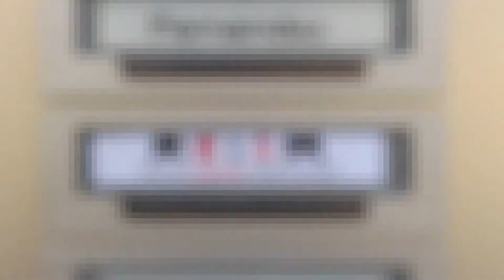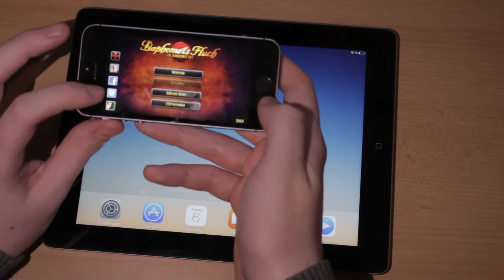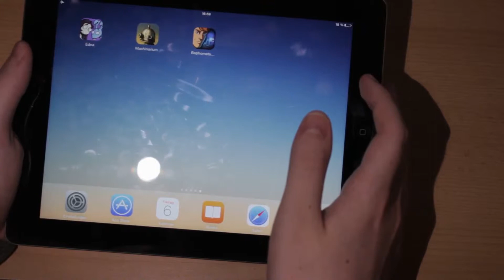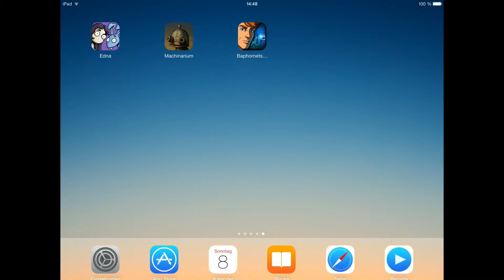2. Advent-ure - Adventures auf Smartphones und Tablets